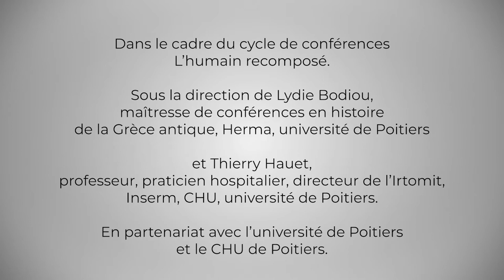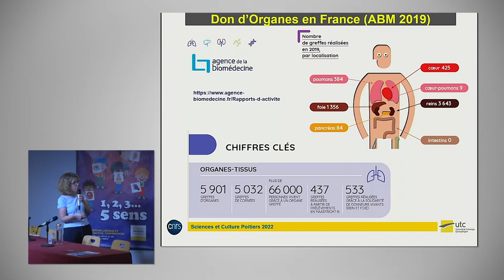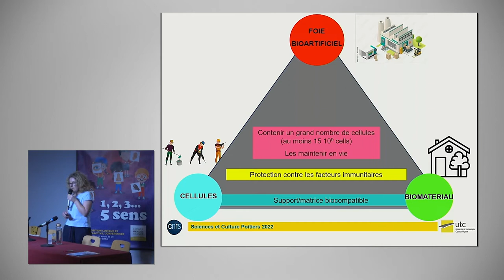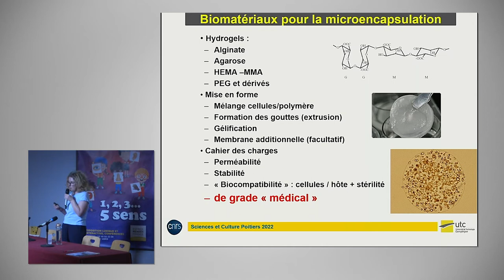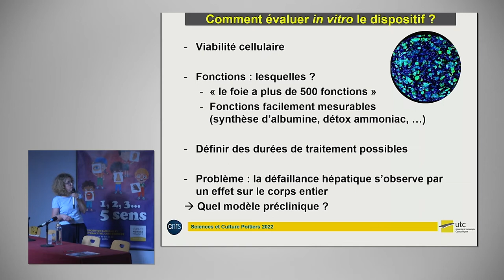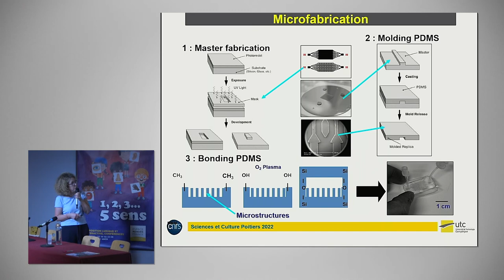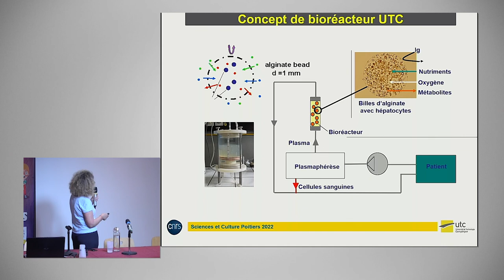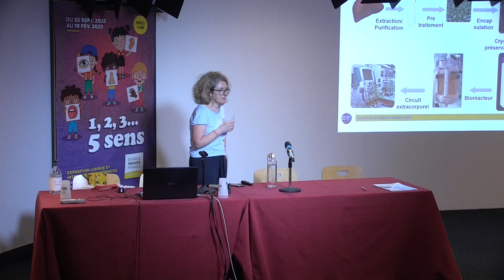Comment reconstruire ou réparer un foie ? - Cécile Legallais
Comment reconstruire ou réparer un foie ? État des recherches actuelles en bioingénierie.
Conférence de Cécile Legallais, directrice du laboratoire de biomécanique et de bioingénierie – CNRS 7338, université de technologie de Compiègne.

Le foie est un organe vital soumis à de nombreuses atteintes aigües ou chroniques. En cas de déficience majeure, le seul traitement efficace est la transplantation, qui, comme pour tous les organes, est limitée par le nombre de greffons disponibles. La recherche en bioingénierie explore actuellement différentes voies pour remplacer ou réparer un foie : la perfusion d’organe pour améliorer la qualité des greffons, et la construction de foies bioarticiels combinant cellules et biomatériaux qui pourront être soit implantés, soit utilisés dans des circulations extracorporelles sur le mode de l’hémodialyse. Cette conférence fait le bilan des avancées actuelles et des perspectives, proposées par des équipes pluridisciplinaires associant médecins, ingénieurs et biologistes.

Dans le cadre du cycle de conférences L’humain recomposé. Sous la direction de Lydie Bodiou, maîtresse de conférences en histoire de la Grèce antique, Herma, université de Poitiers et Thierry Hauet, professeur, praticien hospitalier, directeur de l’Irtomit, Inserm, CHU, université de Poitiers. En partenariat avec l’université de Poitiers et le CHU de Poitiers.